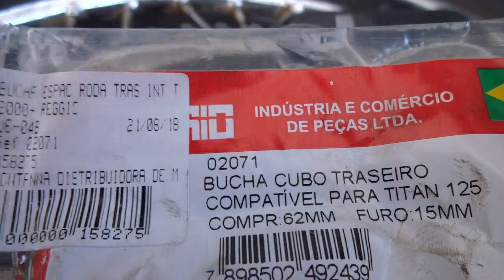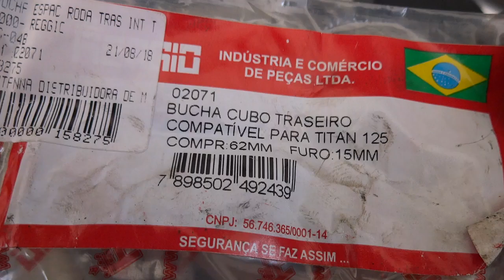Qual a causa do rolamento da roda desmanchar, as bolinhas sairam do rolamento.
O rolamento é projetado, para esforço radial   ou seja esforços no sentido do centro do rolamento, se este rolamento for esmagado devido o espaçador da roda ser de comprimento menor que o necessário, como no caso do vídeo, onde é quase 2 mm menor que o necessário. Ocorreu que o rolamento do lado da coroa (6302) uma peça e o do lado da lona  (6302) duas peças, pelo erro dimensional do espaçador entre os rolamento ser de 59 mm, na época peguei varias titan 2000 com este defeito de fabrica,  causava a destruição do rolamento do lado da coroa por ter uma peça e a do lado direito, lado da lona, duas peças.
   Também se o espaçador for maior, teremos problemas no futuro, tipo folga entre o rolamento e o alumínio do cubo.
   Conclusão: para não termos problemas futuros, temos que ter o espaçador no comprimento correto, ou seja na mesma distância que o cubo de alumínio separa os rolamentos.
   Para medir a distância entre os rolamentos do cubo, proceda da seguinte forma:
   1) Instale o primeiro rolamento do lado do centralizador do espaçador, para poder apoiar no rolamento o paquímetro e medir a distância até o ponto onde o outro rolamento vai ficar no cubo. Esta é a medida exata do seu espaçador.
   2) Lembre-se que as faces do espaçador devem estar o máximo possível em planos paralelos, para não estragar os rolamentos quando o eixo for apertado.
   Fazendo este procedimento, o seu cubo vai durar muito tempo, sem folga entre o rolamento e o cubo.
   Se for o caso troque o retentor, que protege o rolamento, da água, terra, poeira, barro, parece algo de pouca importância, mas sem ele em bom estado de conservação, não podemos dar garantia no trabalho realizado.
   Observação, tivemos que fixar o rolamento no lado da coroa, deu pequena folga e o segundo rolamento do lado da lona, lado direito, também deu.
   Utilizei o fixador de rolamento, GTB 38 da GARIN, que é cópia do LOCTITE 601, pois a patente venceu e agora todos podem fabricar.

SE OCORRER FOLGA ENTRE O CUBO E O ROLAMENTO,  A FOLGA DEVE SER PEQUENA, 0,22 mm TENHO ALGUNS VÍDEOS A RESPEITO, ESTOU USANDO O FIXADOR ANAERÓBICO GARIN GTB38. SE VOCÊ É DONO DE OFICINA LEIA ABAIXO.
Observação: o FABRICANTE, O DONO DA GARIN, NÃO  SABE DA UTILIDADE DESTE PRODUTO, POR ISSO PEÇO QUE ENTREM EM CONTATO COM O FABRICANTE  E PEÇAM AO DONO PARA CONTINUAR A FABRICAR ESTE PRODUTO, ASSIM COMO O TRAVA ROSCA MÉDIO TORQUE. O DONO SÓ FABRICA ATUALMENTE O TRAVA ROSCA ALTO TORQUE, ONDE EM MOTOS QUASE NÃO É USADO, PELO MOTIVO DE QUEBRAR PARAFUSOS NA HORA DA DESMONTAGEM OU PIOR TIRAR A ROSCA DO ALUMÍNIO.
   Pessoal a KELLY VENDEDORA da Garin, passou este telefone, vocês que tem oficina e precisam de trava rosca médio torque e fixador de rolamento manda um alo para ela e para o dono, tem graxa branca náutica, graxa azul, desengripante, graxa branca em aerosol e etc, Converse via whatsapp  TELEFONE CELULAR PARA  A FABRICA E QUE DEPOIS SERÁ MANDADO PARA O DONO OU SE FOR PEDIDO , SERÁ MANDADO PARA A VENDEDORA KELLY. OUTRA COISA NÃO GANHO NADA COM ISSO.  ANOTEM O CELULAR: 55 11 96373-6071.
OUTRO DIA CONVERSANDO COM A KELLY, QUE EU PODERIA COMPRAR MAIS PARA REVENDER, MAS ELA FALA QUE NÃO FAZ DIRETO O TRAVA ROSCA MÉDIO TORQUE E NEM O FIXADOR, COMO EU VOU VENDER ALGO SE NÃO SEI SE VOU CONSEGUIR COMPRAR DE NOVO PARA REPOR O MEU ESTOQUE DE USO DA OFICINA? SE TIVER DEMANDA A GARIN FABRICA DIRETO, VOCÊS DONO DE OFICINA COMPRAM BARATO E VÃO USAR DIRETO NAS REVISÕES DAS MOTOS, PARA FIXAR ROLAMENTOS EM CUBOS (FOLGA MÁXIMA DE 0,22 mm, CAIXA DE DIREÇÃO) PELO MOTIVO QUE VAI CUSTAR BARATO E EU VOU PODER COMPRAR A HORA QUE NECESSITAR, PARA REPOR O MEU ESTOQUE E PARA REVENDER ,TAMBÉM COM UMA BOA MARGEM DE LUCRO. ABRAÇOS A TODOS E OBRIGADO.